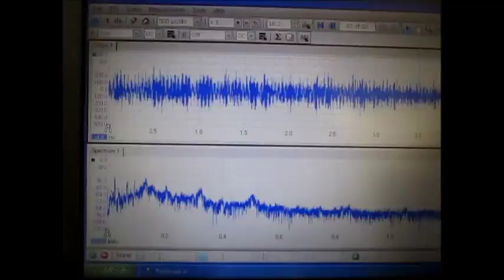超音波の非線形振動 ultrasonic-labo